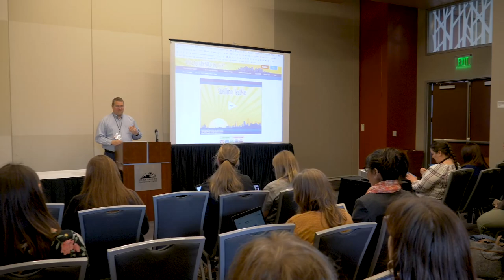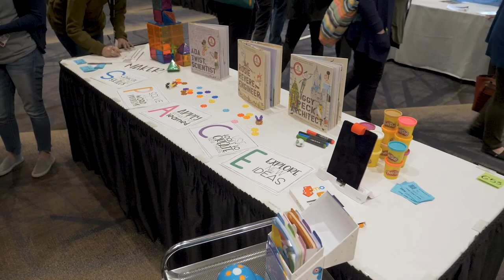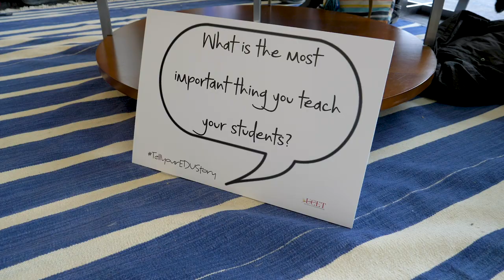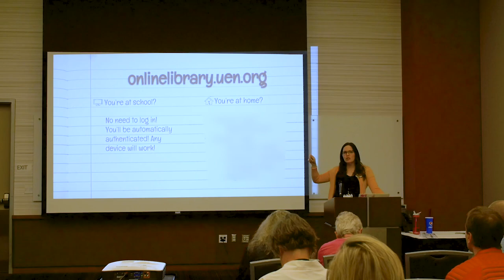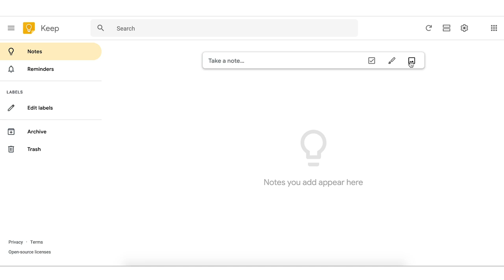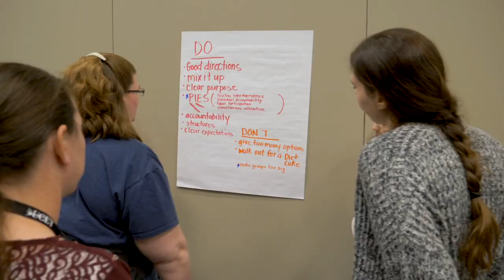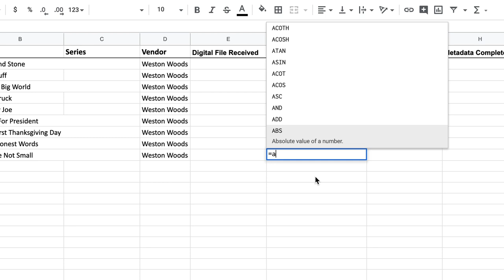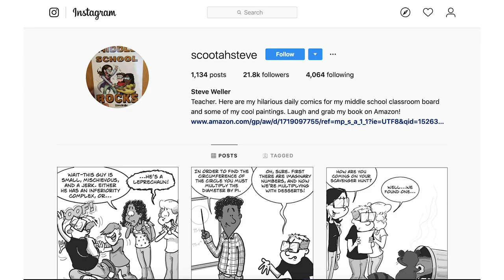UEN PDTV: UCET 2019 Recap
In this UEN PDTV episode the PD Team evaluates what they learned at the Utah Coalition for Educational Technology (UCET) conference, what changes they enjoyed, and how the conference brings people together. The recap features footage from the conference along with a group interview with the PD Team.